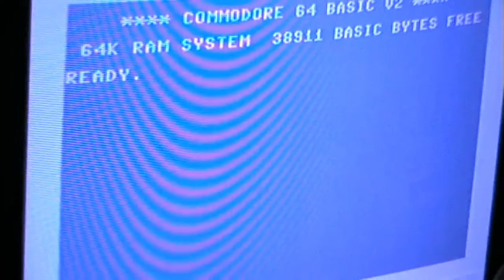Let's Play: Monkey Kong (C16)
It's sort of a bad Donkey Kong clone.
Seems like the game doesn't work properly, but even if it did, it would not be worth playing.